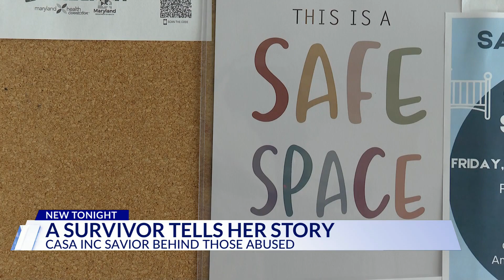A survivor shares her story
Over the last few years, CASA has seen an uptick in domestic violence cases, especially after the end of the COVID-19 pandemic.